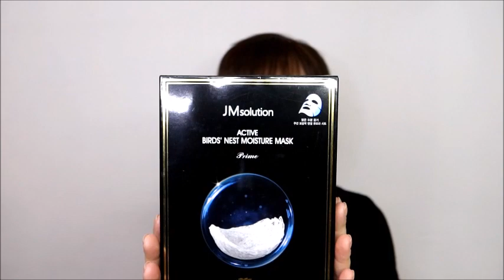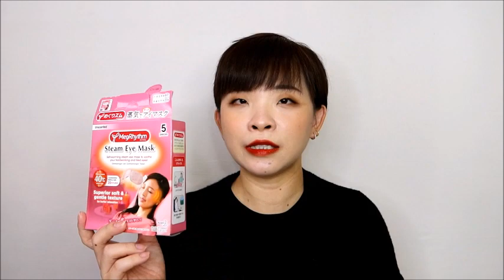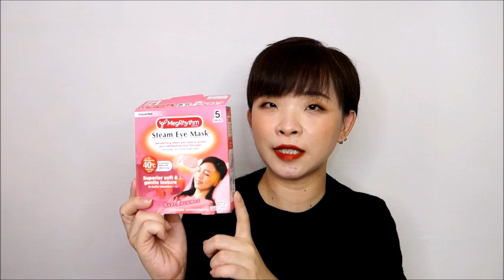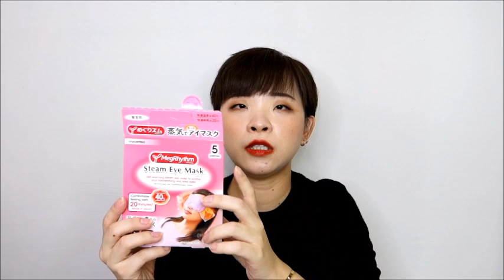Products Empties / 2021 年的第一只空瓶记 #14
2021 年的第一个空瓶记来啦~~

Camera: Canon Powershot G7 Mark 3

肤质/Skin Type:  混合偏油型 Oily Combination skin

Music: Track Of My Fears – John Deley and the 41 Players (No Copyright)

Disclamier: All products mentioned are not sponsor with or by any of the following brands or company.